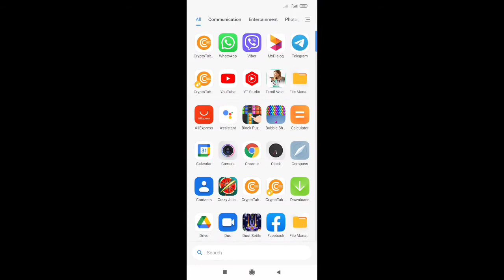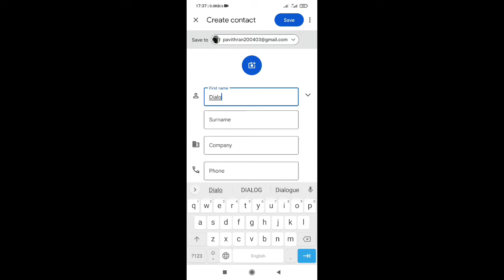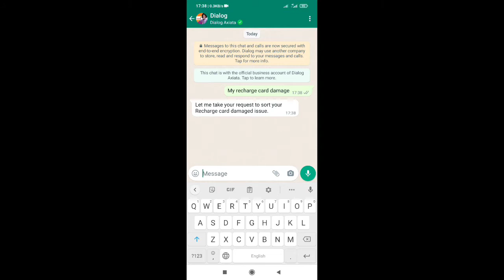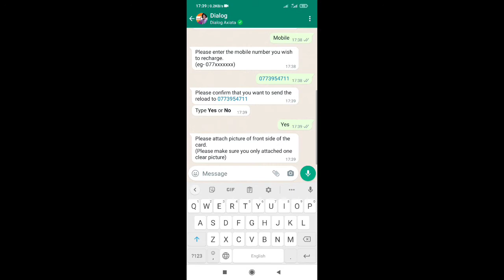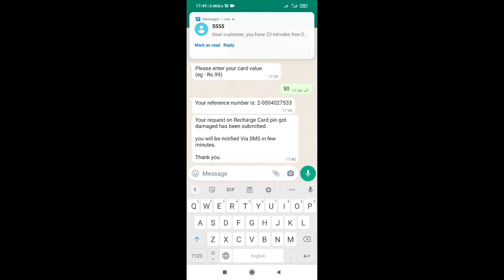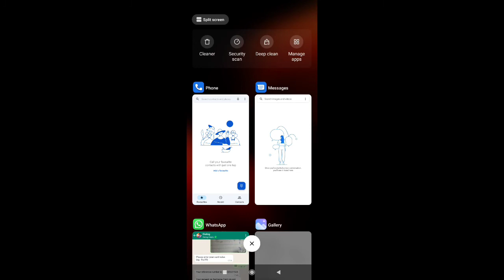Damaged dialog recharge card how t..... | Jaffna tube